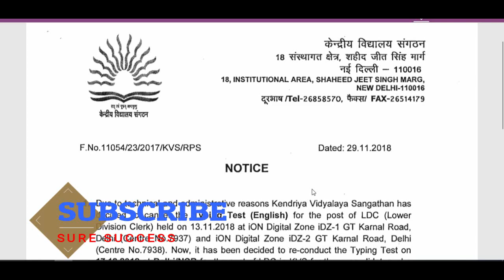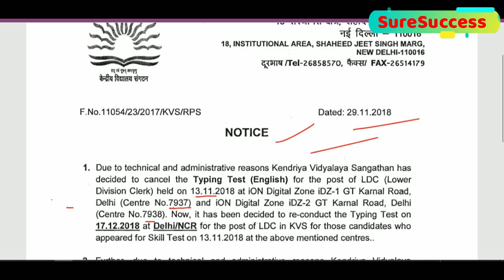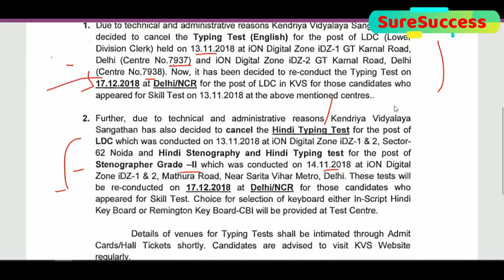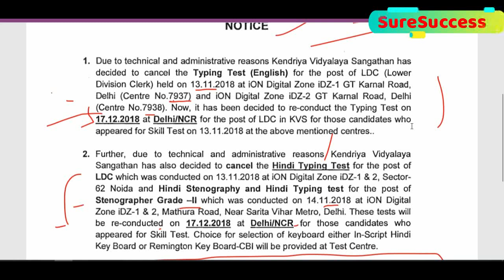KVS 2018 URGENT NOTICE, LATEST UPDATE , TEST CANCELED, कई सेंटरों पे परीक्षा रद